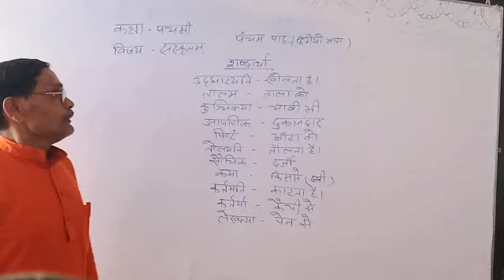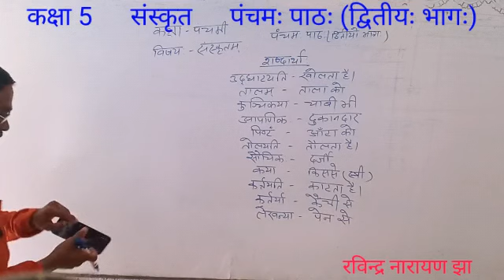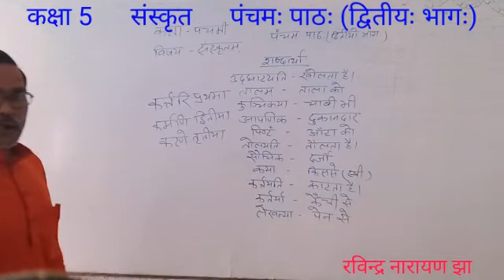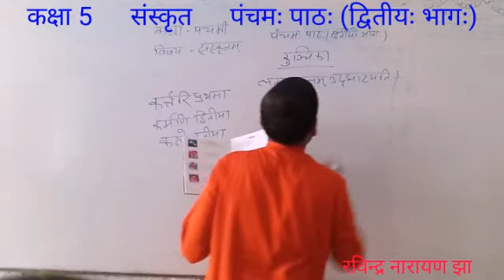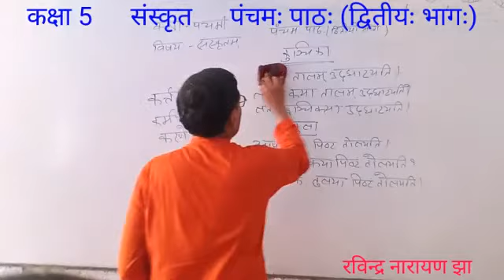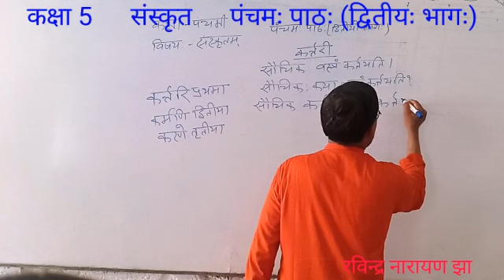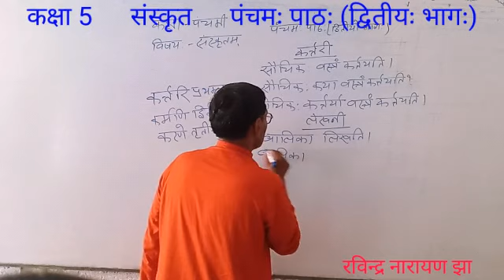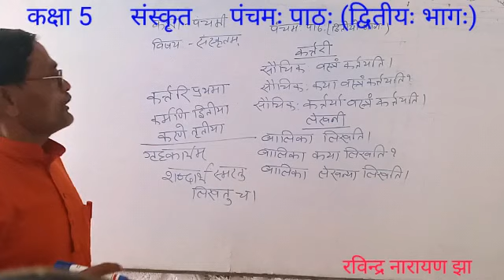पंचमः पाठः || द्वितीयः भागः || संस्कृत || कक्षा 5